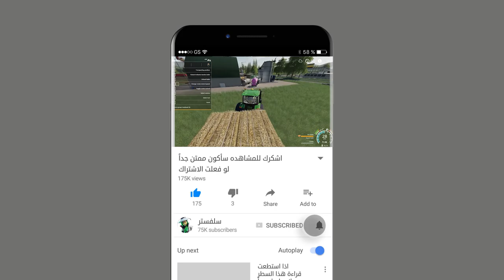حصاد قصب السكر ج9 الاخير يوميات محاكي_المزرعة 20 🚜💸